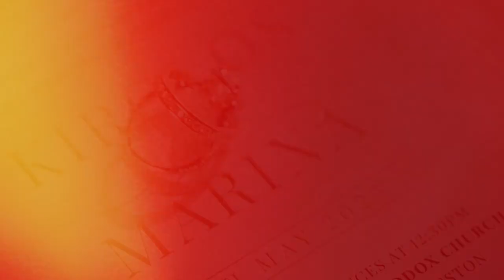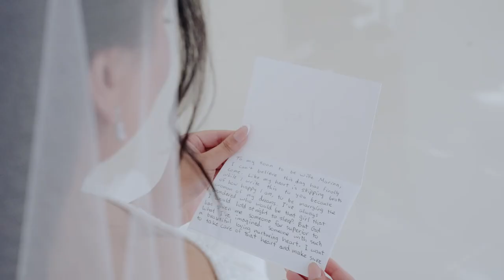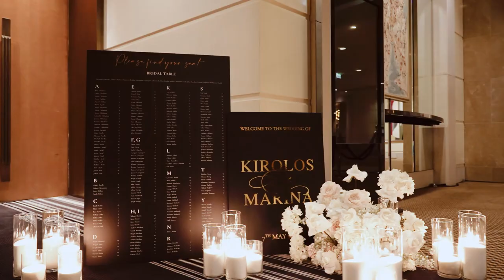T-One Image Wedding | Marina & Kirolos' Wedding Film | Crown - Paladium C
Wedding Venue - Crown - Paladium C

Hair - Ella’s Bridal Hair
Make-up - Laura DiFrancesco
Wedding gown - Annette of Melbourne Couture
Suit - Angela
Stylist & Wedding planner - Willow Tree Events, Heaven On Earth Events & Amica Event Hire
Florals - Flower Head Events
Entertainment - DJ Michael & Zaffet Royale

03714 Highlight xxx